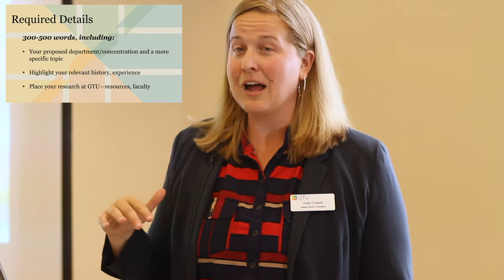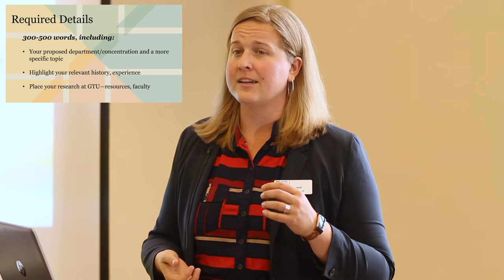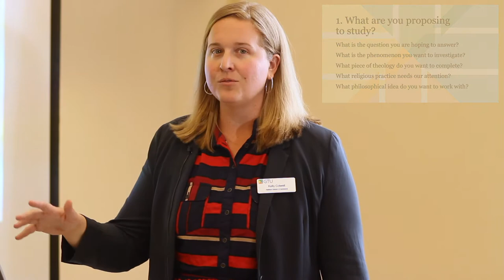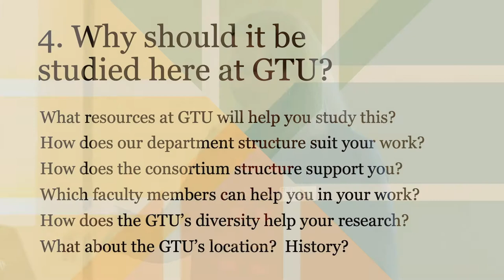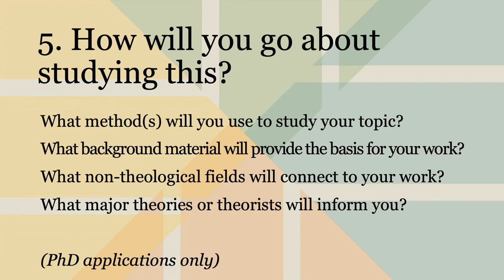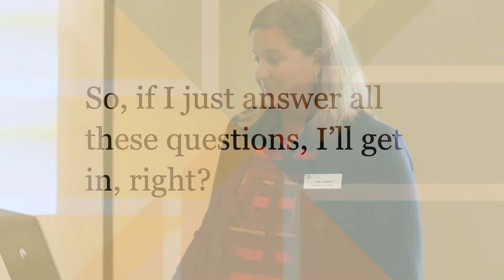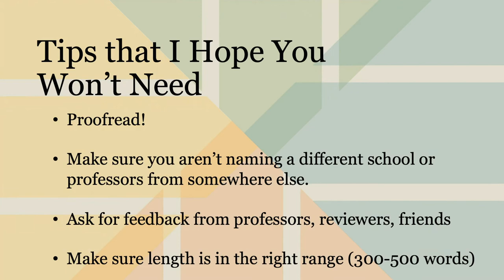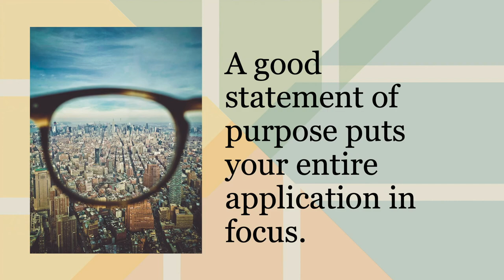GTU Statement of Purpose Workshop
GTU Admissions Associate Kelly Colwell shares tips for prospective students seeking to craft an outstanding Statement of Purpose when applying.